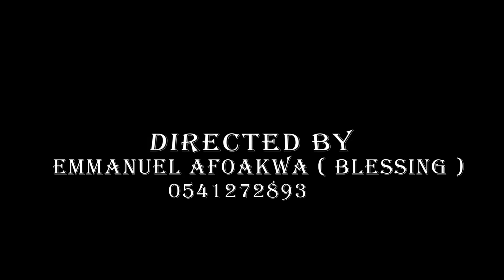African youth in love ep5 romantic & teens love